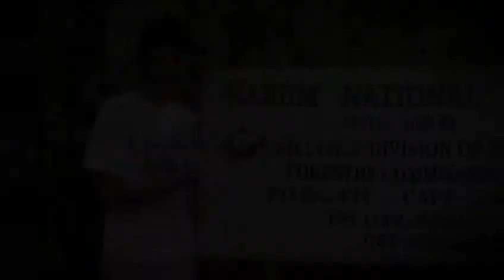Sukhmeet Sachal GHVN